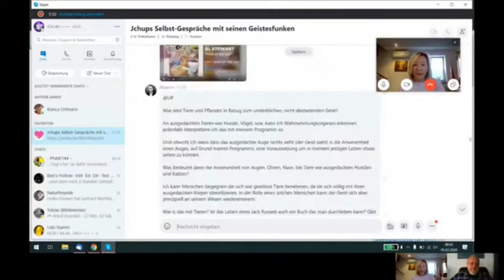HOLOFEELING Short-UP "Fragen - Kategorien I, II und III"